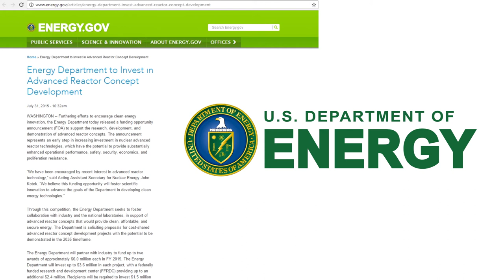4h20m06s11f Bill Gates in 2011 Liquid Fission Hard - 2015 TerraPower Molten Salt R&D Grant - TR2016a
In the nuclear space there are other innovators. You know, we don't know their work as well as we know this one, but the modular people- that's a different approach. There's a liquid type reactor which seems little hard but maybe they say that about us, uh. And so there are different ones. -Bill Gates

Although Bill Gates Traveling Wave Reactor is still advertised to the public as a mechanical device shuffling natural uranium fuel rods around. TerraPower sought and received a research grant from the department of energy in 2015. It is for the study of a uranium fueled fast-spectrum Molten Salt Reactor.